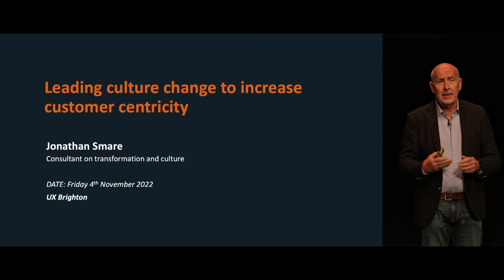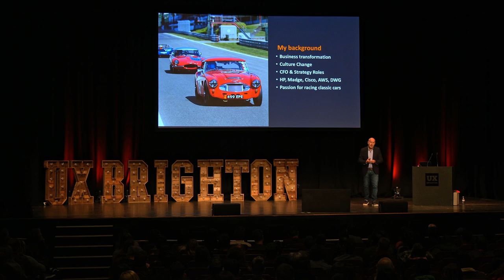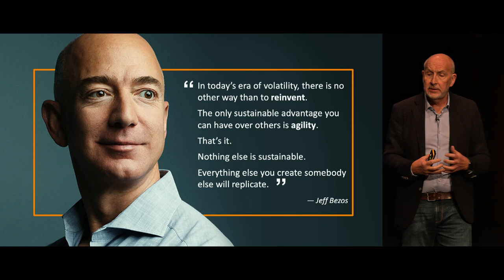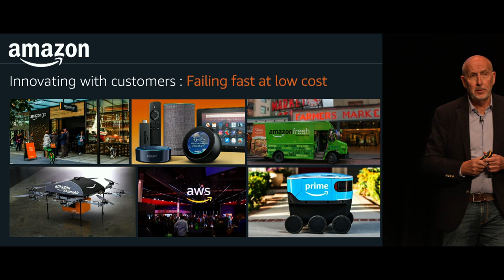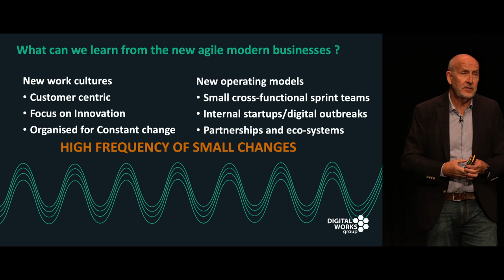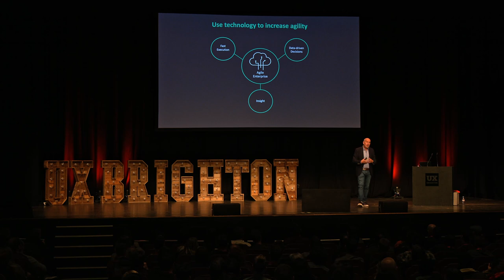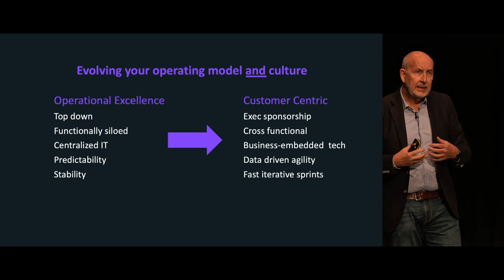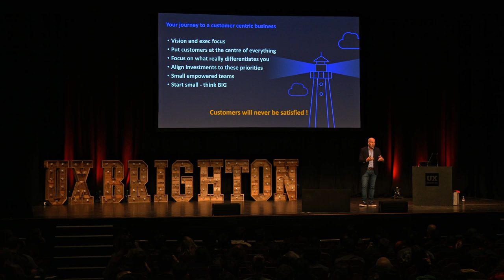Leading culture change to increase customer centricity - Jonathan Smare | UX Brighton 2022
Digital disruptors and the covid crisis have highlighted the importance of customer centricity. Business leaders clearly recognise their organisations need to be more customer centric and future proof them against ever-changing customer expectations, volatile economic conditions and aggressive digital disruptors.
Business leaders want to understand how to lead culture change to be more customer centric, how to implement new ways of working and how technology can enable their strategy.

Jonathan will talk about leading culture change to increase customer centricity, innovation and agility:

- Working backwards from customers
- Implications for operating models to empower small cross-functional teams.
- How companies like Amazon, Cisco and others reinforce and change their culture.

Jonathan’s objective is to help leaders understand their critical role increasing the focus on customer centricity.

About Jonathan
Jonathan Smare is a Partner, Strategy, Leadership & Innovation at DigitalWorksGroup. In his career spanning over 30 years at Hewlett Packard, Cisco Systems and Amazon Web Services Jonathan has led numerous large-scale transformations. A veteran executive and public speaker, Jonathan works with executives worldwide to share experiences and discuss strategies for their digital transformation journeys.